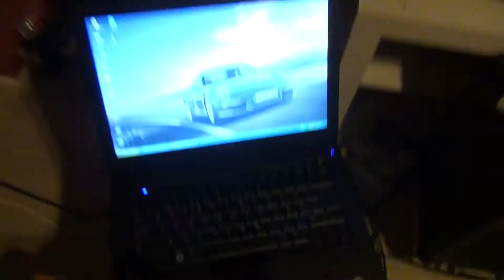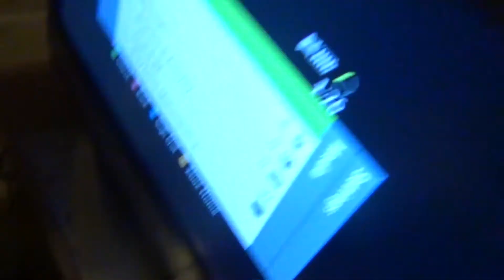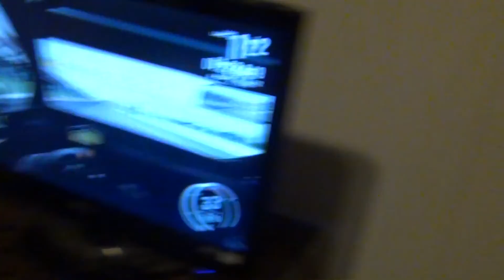Vappulanit, Kotka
Sekoilu menee pärinöitten piikkiin, NIKOLAI PäriC